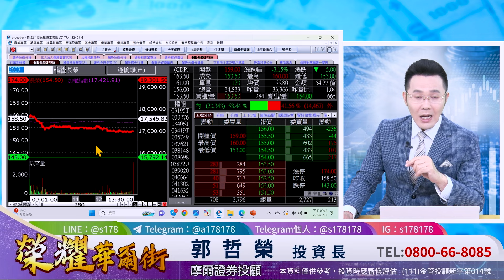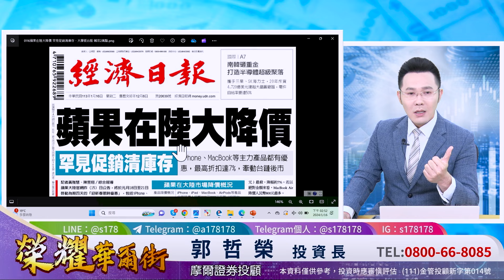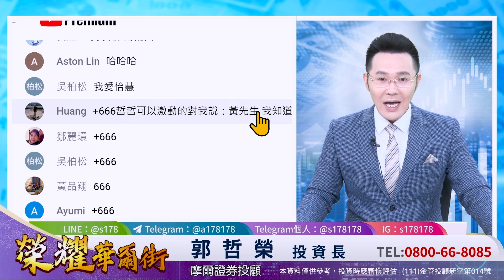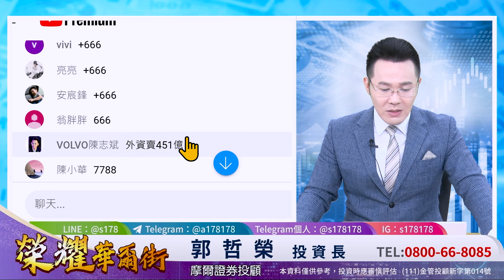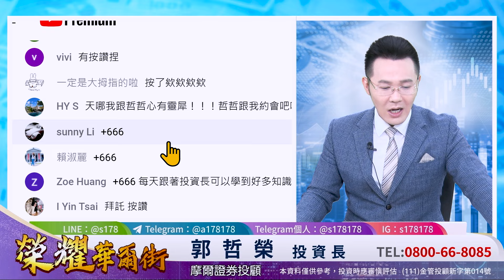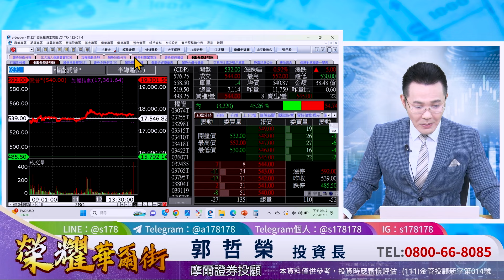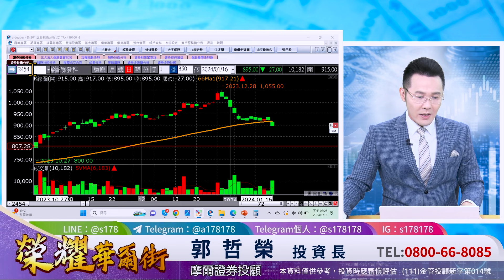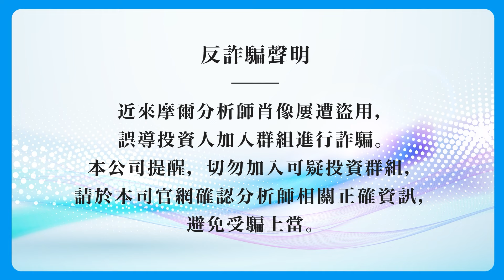郭哲榮分析師【智原漲3.6倍 最晚後天 台股就會先漲再說!】2024.01.16